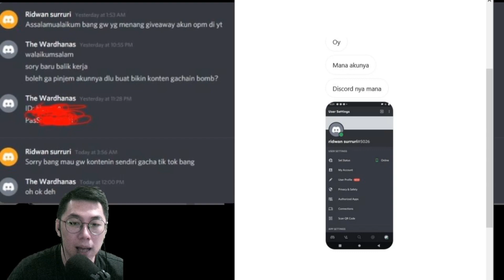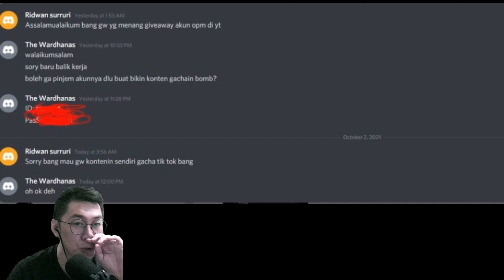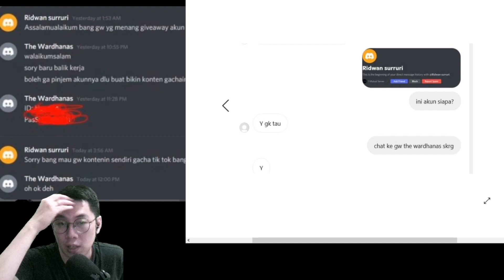Bikin Tiktok Pakai Akun Colongan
(Ovo/Gopay/Dana/Linkaja/Tranfer Bank)